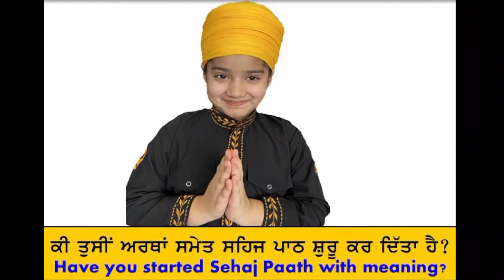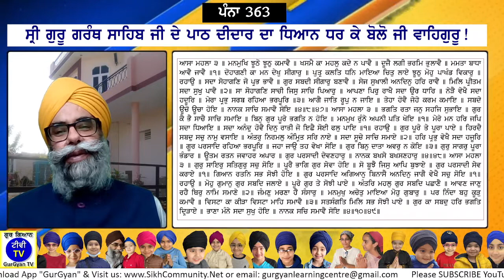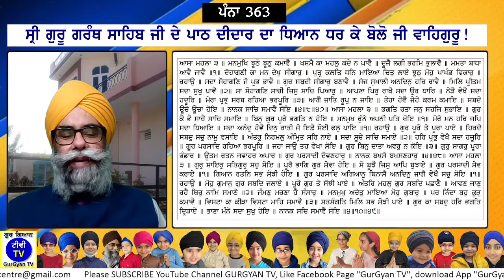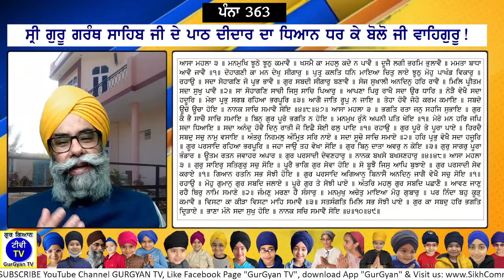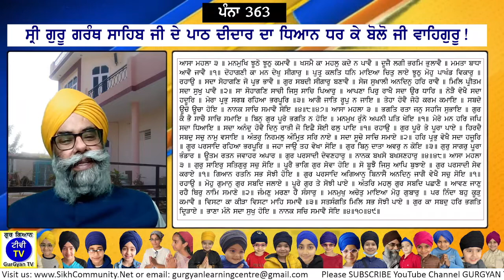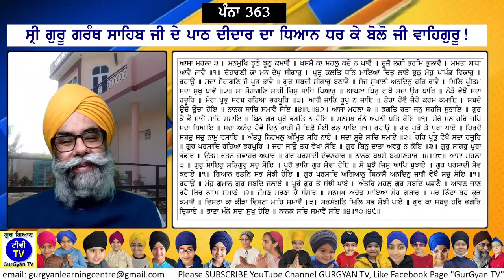0363 SGGS Sehaj Path with meanings by Ram Singh Chehlan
ਰੋਜ਼ਾਨਾ ਇੱਕ ਅੰਗ ਦਾ ਅਰਥਾਂ ਸਮੇਤ ਸਹਿਜ ਪਾਠ ਕਰਕੇ ਲਾਹਾ ਪ੍ਰਾਪਤ ਕਰੋ ਜੀ। ਹਰੇਕ ਸਿੱਖ ਪਰਿਵਾਰ ਦਾ ਹਰ ਇੱਕ ਮੈਂਬਰ ਪਾਠ ਜ਼ਰੂਰ ਕਰੇ ਜੀ। ਰੋਜ਼ਾਨਾ ਅੱਧੇ ਘੰਟੇ ਦਾ ਇੱਕ ਐਪੀਸੋਡ ਪਬਲਿਸ਼ ਹੋਇਆ ਕਰੇਗਾ। ਸ਼ੇਅਰ ਜ਼ਰੂਰ ਕਰ ਦੇਣਾ ਜੀ Please benefit by doing Sehaj Paath with Meanings of one episode daily. Every member of every Sikh family must recite. An episode of half an hour will be published daily. Please share🙏 ** Please must push the button subscribe and bell icon download our App 'GurGyan' Share this video on your FaceBook profile & forward this link to all through What'sApp Visit us Contact us